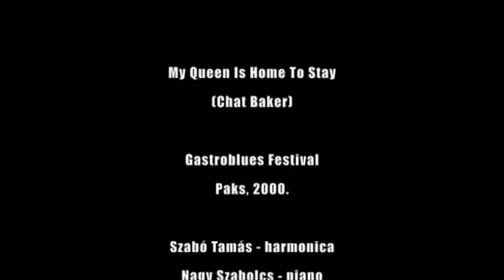My Queen Is At Home To Stay - Tribute To Chet Baker TAMÁS SZABÓ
A tribute to Chet Baker. "My Queen Is At Home To Stay"
Szabó Tamás - harmonica, Nagy Szabolcs - piano, Varga László - bass, Torma "Frenk" Gábor - drums. Gastroblues Festival, 2000.
Concert from Paks Gastro Blues Festival.